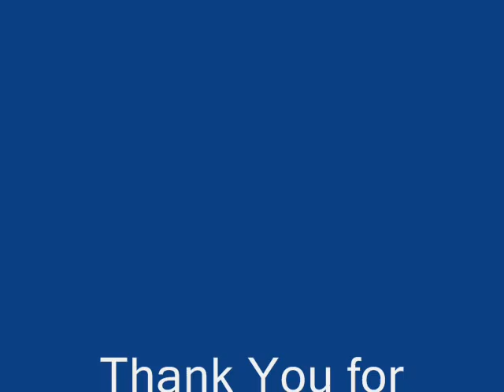Clip from Studio Veena Minnesota Pole Jam and First Cross Ankle Release!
I had a blast at the Studio Veena Pole Jam in Eagan MInnesota the weekend of February 20, 2010.  With help from Veena, Kittyclimber, and StaceyAnne28, I learned how to do the Cross Ankle Release for the first time at the jam. I decided to reprise the move in this video.

I didn't have any problem doing the floor spins on a wooden floor...and even managed my first invert from a Reverse Hook spin!

I would like to thank Veena, and Body Blast Studios of Eagan Minnesota. The staff and the facilities at Body Blast were top notch.

I'm sorry the Eagan clips are so brief, but I only has a few seconds where no one else was present in the frame who wasn't already a public figure in the poling community.
I'd also like to urge everyone to go take a look at KittyClimber's You-Tube channel page, because she has some exciting news and future plans that everyone should read about!

Cesaria Evora: "Nho Antone Escaderode"
from the Club  Re-Mix Album of  her Album"Sodade"